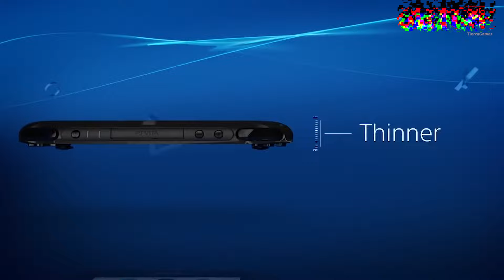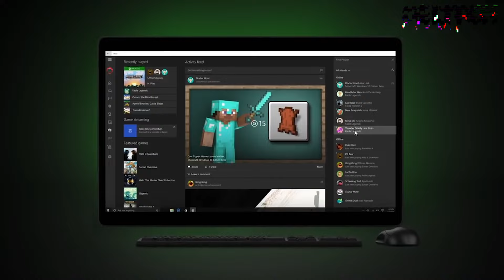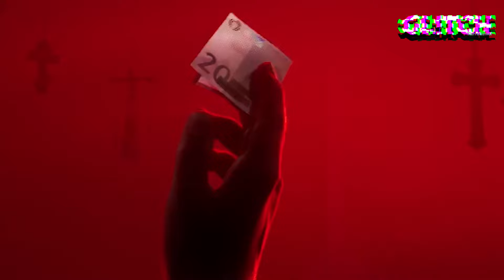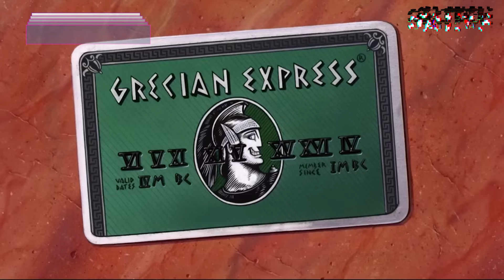Una Xbox portátil sería buena movida para Microsoft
Luego de varios rumores y la confirmación de Phil Spencer sobre que ya piensan en una Xbox portátil nos pusimos a analizar si este sería un camino ideal para las consolas de Microsoft y creemos que podría ser una muy buena oportunidad.

Después de todo tienen varios elementos que podrían favorecerlos si es que deciden irse por este camino. Podrían establecerse fácilmente además de que huirían con la competencia directa con PlayStation. Por eso y otras razones, creemo que no es tan descabellado que lancen una portátil justo ahora.